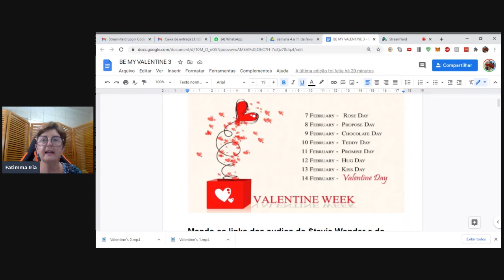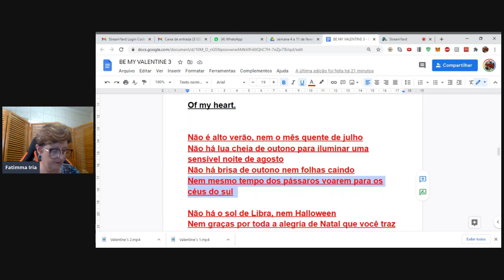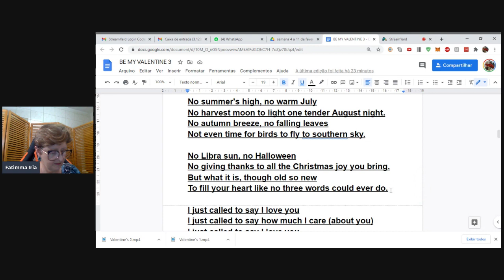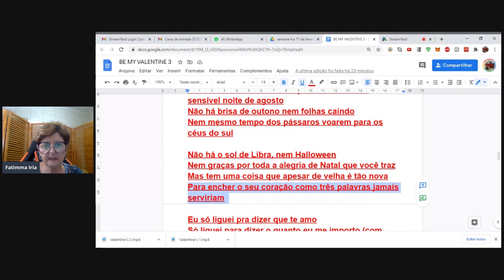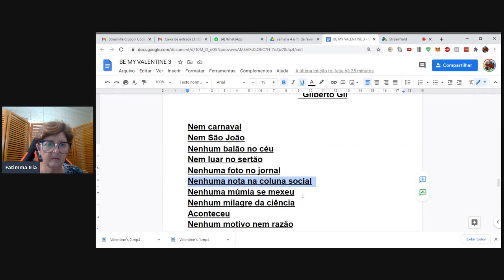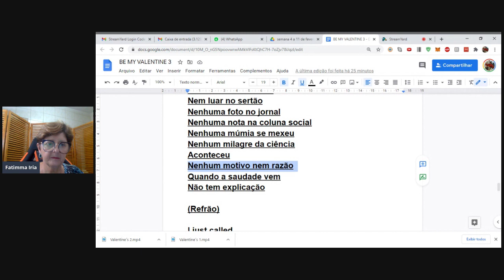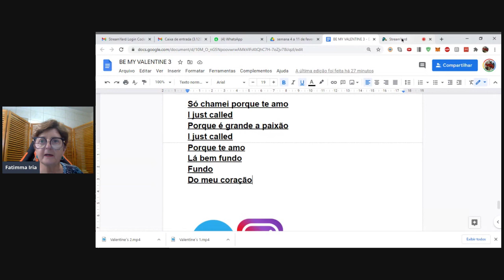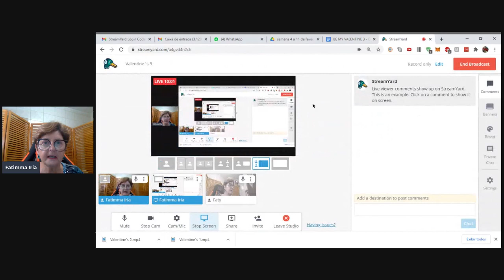Valentine´s Day e o Dia dos Namorados (parte 2)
Aprenda Inglês todos os dias com a Prof. Fatimma Iria

🔥  Quer o material de apoio para estudar Junto com a Fatimma?
🔥  Acesse nosso telegram para o Conteúdo Exclusivo!

Fatimma Iria - Inglês todos os dias! Descomplicado e online!
Say it in English